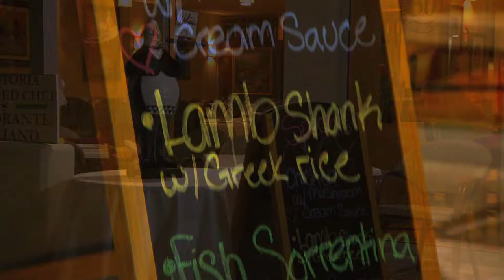PRESIDENT OF "THE HIALEAH-MIAMI LAKES REPUBLICAN CLUB" Dr.JUAN BAREK D. MIN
TheTrue Channel Interviewed The President of the Miami Lakes and Hialeah Republican Club Dr.Juan Barek, D.Min. President , Eladio Roberson asked him very interesting questions about Local and National matters